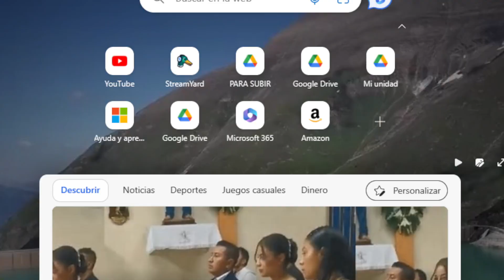AVALA DR. ISAAC DE PAZ REGIONALIZACIÓN DE LA POLICÍA EN EDOMÉX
¿Qué tan importante sería regionalizar a la Policía para modificar la forma en la que había trabajado el PRI en el Estado de México? El jurista y constitucionalista Dr. Isaac de Paz González coincidió con dicha regionalización, aunque reconoció que sostuvo que debe ser una capaz de enfrentar los nodos que generan delincuencia. Es un toro difícil de domar aunado a la burocracia